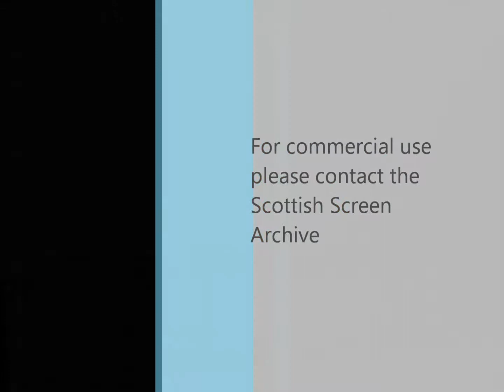Road Journey in India 1941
Road journey in India, 1941. From the Irvine Collection held by the Scottish Screen Archive: contains brief tracking shot from vehicle travelling across barren terrain, hill with forts in mid distance, shots of two men digging hole in road with spade and rope - brief shot of horse and carriage - underexposed shots of Sikh soldier? in uniform - brief c/u of Richard Irvine - gvs of camels being prepared for journey - tracking shots from vehicle across barren scrubland, passing forts on hills, mountains in distance, group of armed tribesmen by road - tracking shots of army truck travelling along road through hills, gvs landscape, passing large fort and another fort on hilltop, brief shot crossing bridge, gvs landscape, hills and mountains - shots passing truck with armed tribesmen on top, settlement on hill, scrubland